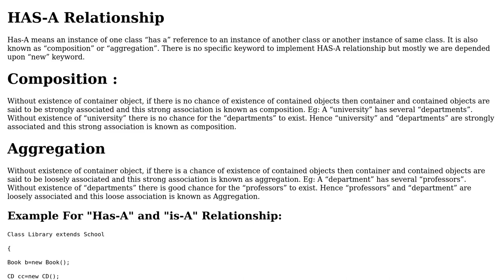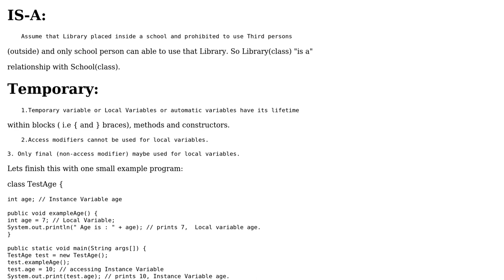Differences between Direct, Composition, Aggregation, and Temporary Association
Software Engineering: Differences between Direct, Composition, Aggregation, and Temporary Association

With thanks & praise to God, and with thanks to the many people who have made this project possible! | Content (except music & images) licensed under CC BY-SA | Music | Images & others | With thanks to user user1020788 user Ramachandra Sah and the Stack Exchange Network Trademarks are property of their respective owners. You are responsible for your own actions.